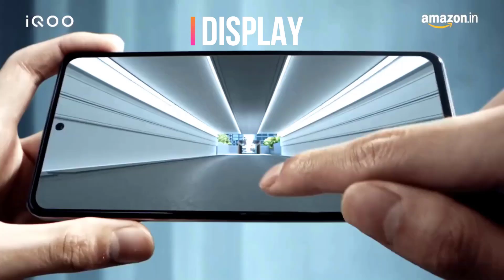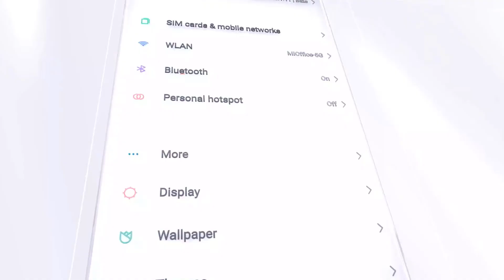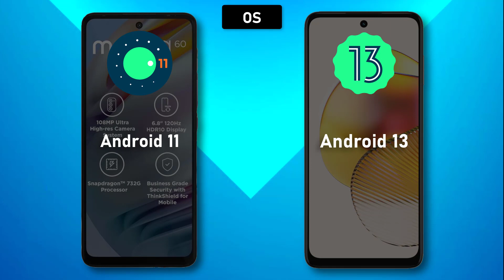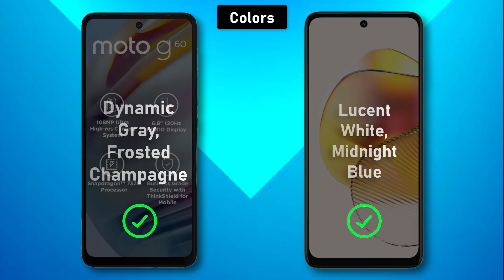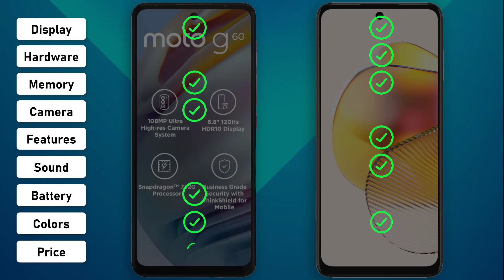Motorola G60 ⚡ vs ⚡ Motorola G73 Full Comparison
MOTOROLA G60
MOTO G73 8GB RAM, 128GB

. ## Motorola G60 ⚔️ vs. G73 🏆: The Ultimate Showdown 💪

**Round 1: 💥 Performance 💥**

* **Processor:** G60 🧠 Snapdragon 732G 💪 vs. G73 🧠 MediaTek Helio G99 💪. The G60 packs a punch for everyday tasks, while the G73 focuses on gaming with its G-series processor. 🕹️🏆
* **RAM:** G60 🐏 4GB vs. G73 🐏 6GB. The G73 offers smoother multitasking and handling of demanding apps. 🧠🥇
* **Storage:** G60 💾 64GB or 128GB vs. G73 💾 128GB. Both options offer ample storage, but G73 gives you more breathing room. 📸🎶

**Round 2: ⚡ Battery Life ⚡**

* **Capacity:** G60 🔋 6000mAh 🔌 vs. G73 🔋 5000mAh 🔌. G60 claims the throne with its massive battery, perfect for power users and long days. 🏆👑
* **Charging:** G60 ⚡ 20W vs. G73 ⚡ 30W. G73 charges faster, getting you back in action quicker. 🔌🥇
* **Efficiency:** G60 ⏳ Long-lasting vs. G73 ⏳ Efficient. Both offer impressive battery performance, but G60 might edge it out for marathon sessions. 🔋🏆

**Round 3: 📸 Camera Power 📸**

motorola g60, motorola g60 camera test, motorola g60 review, motorola g60 unboxing, motorola g60 pubg test, motorola g60 app lock setting, motorola g60 frp bypass, motorola g60 charging test, motorola g60 camera settings, motorola g60 review tamil, motorola g60 ka lock kaise tode, motorola g60 camera, motorola g60 hide app settings, motorola g60 call recording setting

* **Main sensor:** G60 📸 108MP vs. G73 📸 50MP. G60 takes the lead with its high-resolution sensor, capturing more detail. 📸🏆
* **Ultra-wide:** G60 📸 8MP vs. G73 📸 8MP. Both deliver similar results in capturing wider landscapes. 🏞️
* **Macro:** G60 📸 2MP vs. G73 📸 2MP. Both offer options for close-up shots. 🐞
* **Front camera:** G60 📸 16MP vs. G73 📸 16MP. Both offer clear selfies and video calls. 🤳

**Round 4: 📺 Display Delight 📺**

* **Size:** G60 📺 6.78" vs. G73 📺 6.5". G60 provides a larger canvas for immersive viewing. 🍿
* **Resolution:** G60 📺 FHD+ vs. G73 📺 FHD+. Both offer crisp visuals. 🖼️
* **Refresh rate:** G60 📺 120Hz vs. G73 📺 90Hz. G60 takes the lead with smoother scrolling and animations. 🎮🏆

**Round 5: 🎧 Audio & Extras 🎧**

* **Speakers:** G60 🔊 Mono vs. G73 🔊 Stereo. G73 wins with richer and more immersive sound. 🎧🏆
* **Radio:** G60 📻 Yes vs. G73 📻 No. G60 offers the classic FM radio experience. 📻
* **Software:** Both run Android 12 with near-stock experience. 🤖

**🏆 The Verdict 🏆**

Both Motorola G60 and G73 are strong contenders, each offering unique strengths and weaknesses. Here's a quick summary:

**Choose G60 if:**

* You prioritize high-resolution photos. 📸🏆
* You need a massive battery for long days. 🔌🏆
* You prefer a larger display with faster refresh rate. 📺🏆
* You miss the classic FM radio experience. 📻

**Choose G73 if:**

* You prioritize smooth performance and multitasking. 🧠🥇
* You want faster charging. 🔌🥇
* You prefer stereo sound for multimedia. 🎧🏆
* You value storage space. 💾

Ultimately, the best choice depends on your individual needs and preferences. 💪